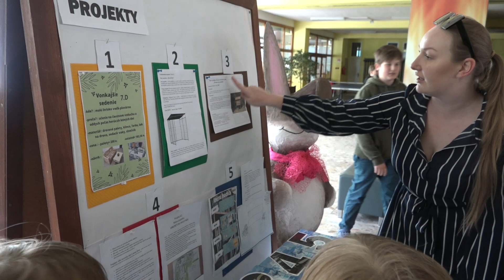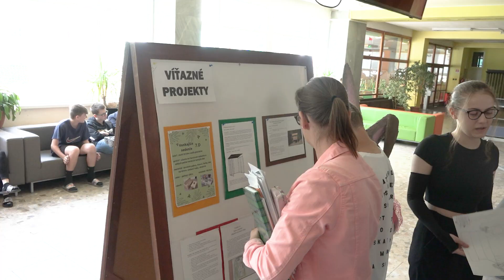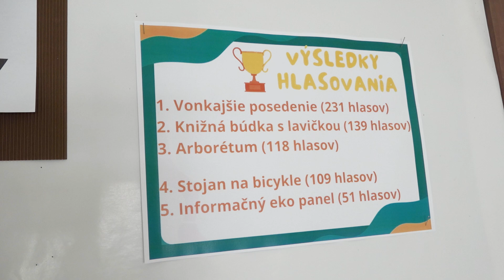Žiaci rozhodli o investícii z peňazí mestskej časti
Žiaci ZŠ s MŠ Hurbanova v Martine mali možnosť rozhodnúť , ktoré  spomedzi žiackych projektov budú financované z rozpočtu mestskej časti Košúty. Projekty vymysleli, odprezentovali a budú realizovať žiaci 4. až 9.ročníka so svojimi učiteľmi.

Pripravila: Katarína Kulašiaková
Kamera: Elias Antonino Hes, Adam František Maslák a Maximilián Kríž